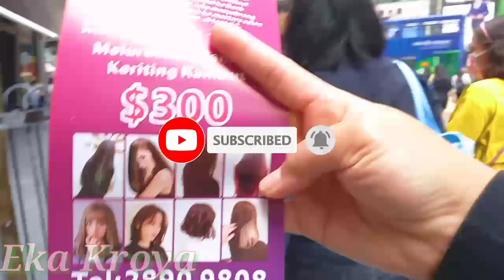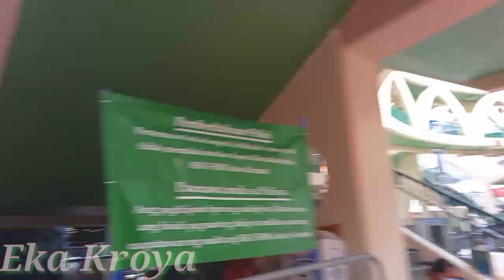Vlog Victoria Park ,Causeway Bay Hongkong